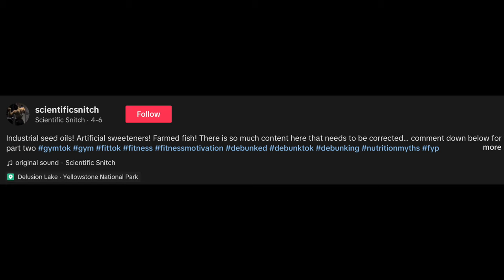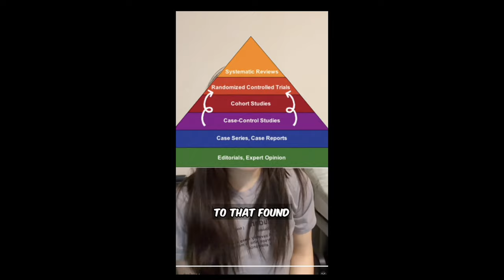INFLAMMATION Is GOOD For You! | Reaction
TikTok Influencer Scientific Snitch (@thexhemist), tells us that inflammation is good for you, and that pesticides sprayed on plants are benign. Is she correct? I'll leave you guys to decide amongst yourselves. Enjoy!

— Ad-free
— Uncensored